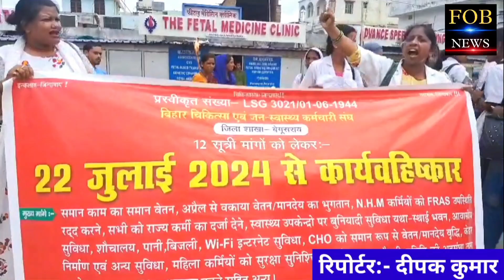बेगूसराय के सांसद गिरिराज सिंह ANM महिलाओं को देख अपनी कार छोड़कर बाइक से भागे ...